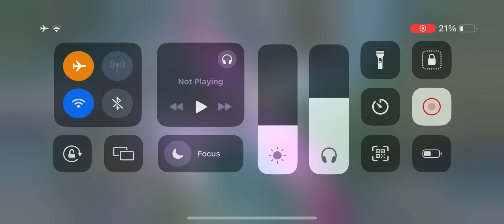BGMI 3.3 UPDATE Gameplay Test on iPhone 13 PUBG Test on iPhone 13 BGMI Test on iPhone 13 2024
AARAV SINGH GAMING

My Device - Apple iPhone 13 (128GB) - Starlight

Original Apple 20W USB-C Power Adapter (for iPhone, iPad & AirPods)

Original Apple Lightning to 3.5 mm Headphone Jack Adapter

Best Cable Protector

My Headphone - HyperX Cloud Stinger 2

Best Finger Sleeves and with free cable protector